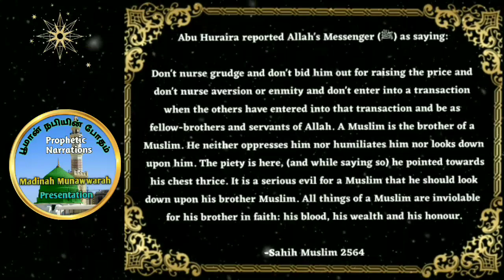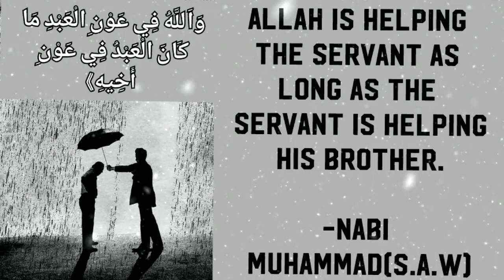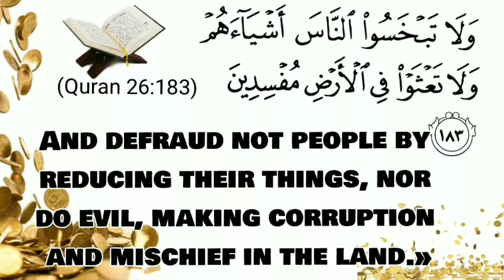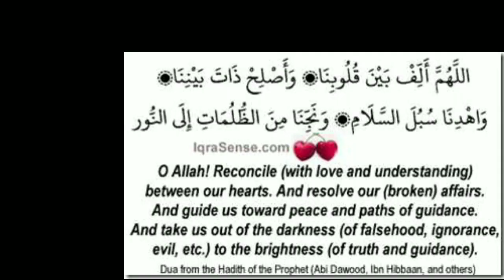Bāqav HadithNarration Ep447-NabiPōtham